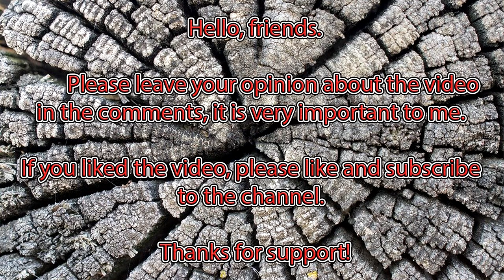A Wormy Log has Turned into a Vase - Woodturning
Hello, friends. I came across a plum log with limbs, and I thought it might make something beautiful. But it turned out that the wood had already become dinner for bark beetles. The patterns that the worms have left on the surface of the wood give the piece an originality.